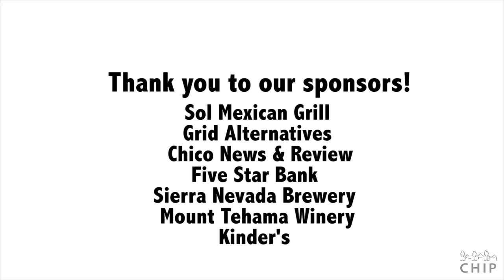Rock the House 2015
On Oct. 8 2015, CHIP held it's first "Rock the House" benefit. This Honky-Tonk themed event featured local bands The Blue Merles and the Red Dirt Bullies, a BBQ buffet, and an all-around good time for a great cause.